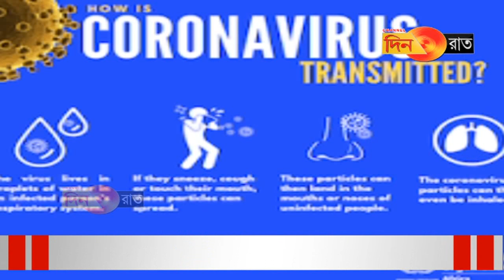লম্বা সময় বিশ্বকে লড়াই করতে হবে-করোনার সঙ্গে